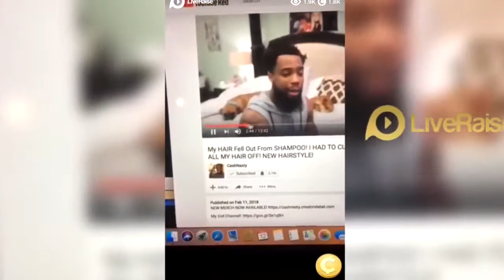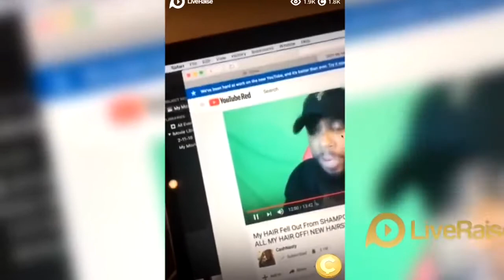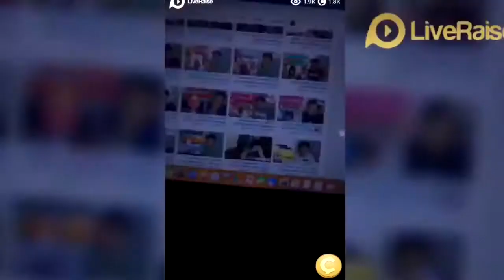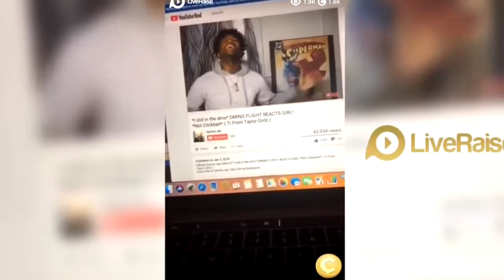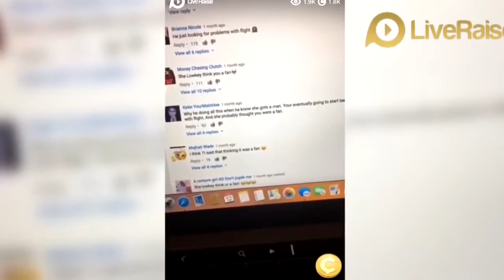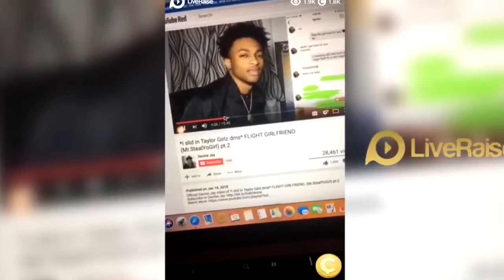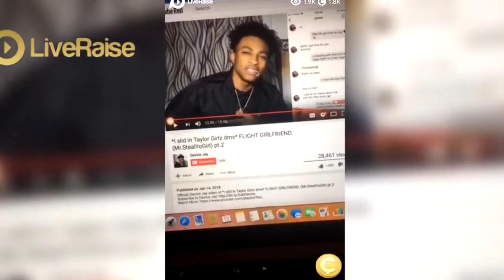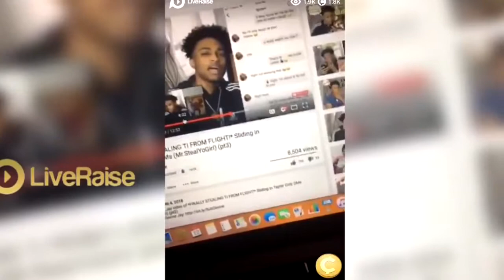Flight Reacts Catches SoLLUMINATI in his girlfriend DMs and gets pissed !!!